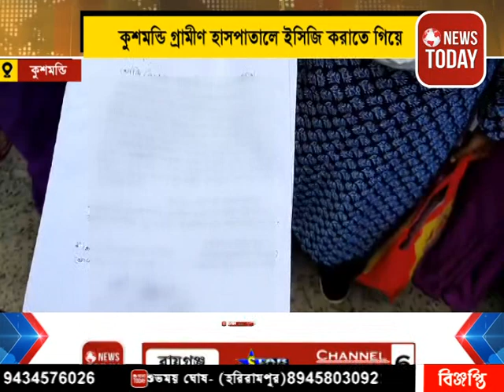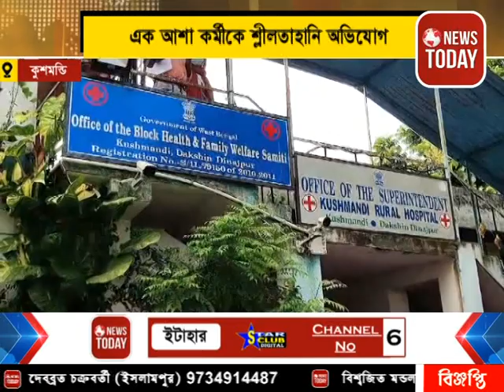কুশমন্ডি গ্রামীণ হাসপাতালে ইসিজি করাতে গিয়ে এক আশা কর্মীকে শ্লীলতাহানি অভিযোগ